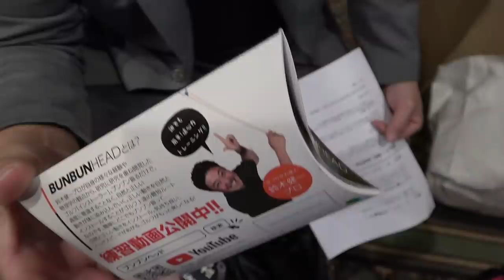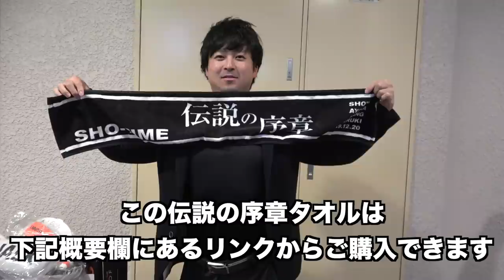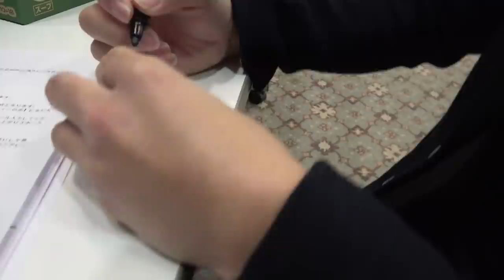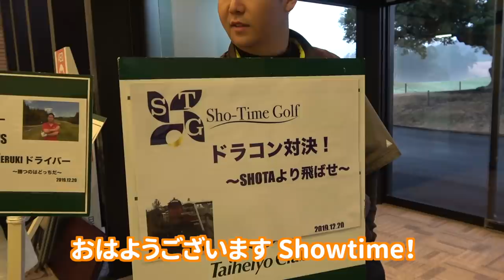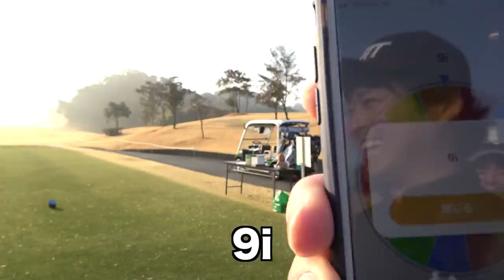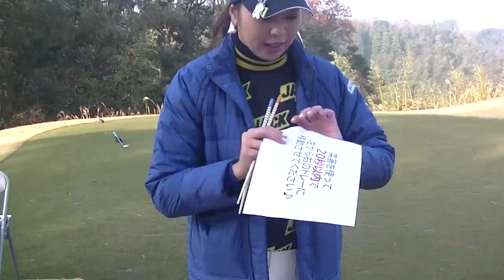初ファンイベント！Sho-Time Golf 伝説の序章 前編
伝説の序章タオルの販売は下記メールアドレスに「タオル購入希望」とメールお願いいたします。
税込み2000円 、先着順となります。

3月19日にまたイベントをやる予定です。2月3日に募集開始予定です！

twitterはこちらから！